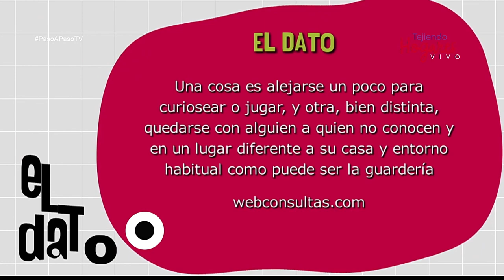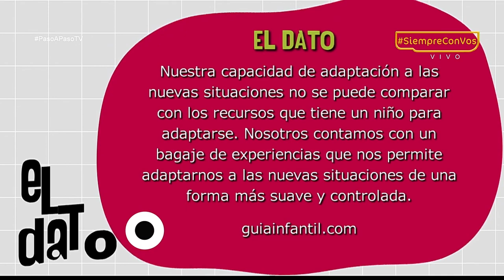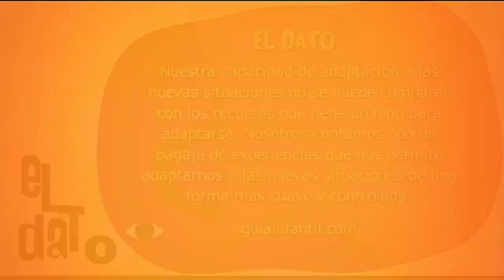Adaptación escolar [PasoAPasoTV] Telemedellín